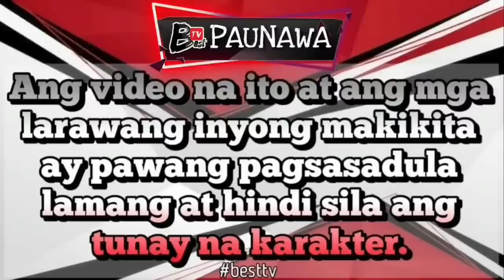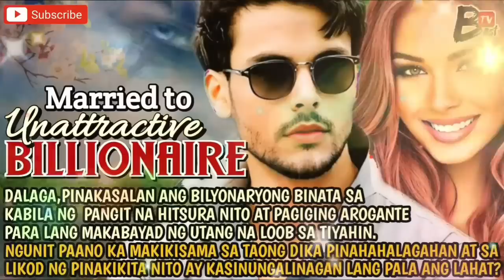Part 18 MARRIED TO UNATTRACTIVE BILLIONAIRE| BEST TV STORY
MARRIED TO UNATTRACTIVE BILLIONAIRE